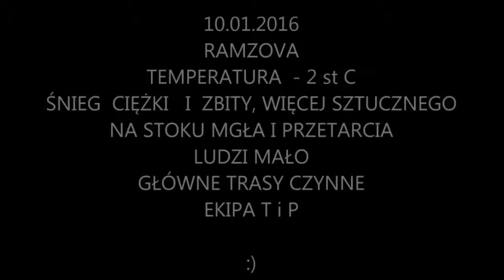SKI RAMZOVA #1 10012016 GoPro3+ HD